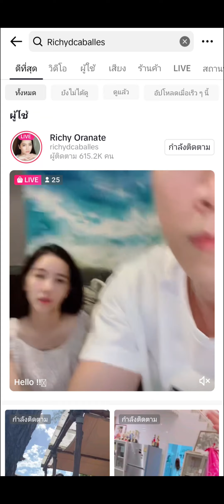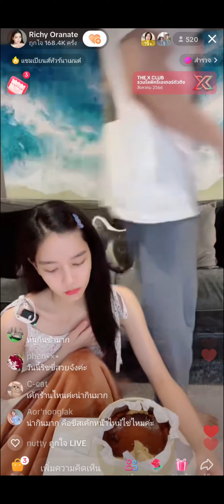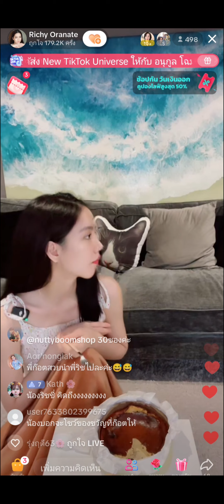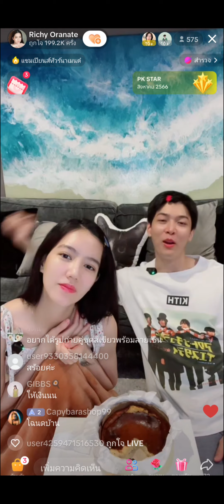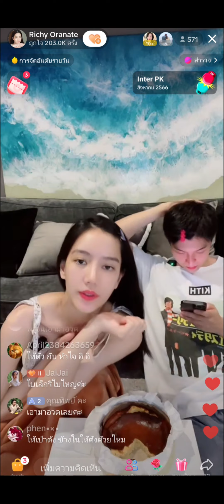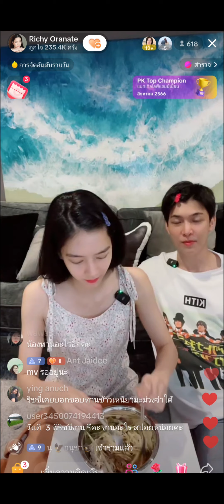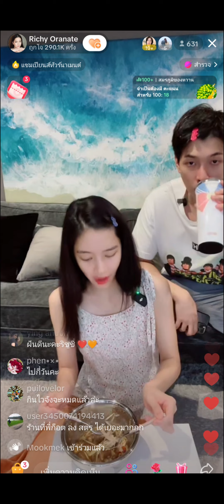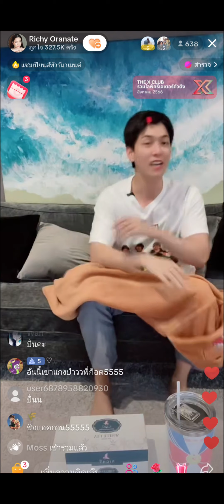live 31/8/66 ก็อตริชชี่น่ารักสดใส โชว์ลิปสติกคู่สุดละมุน